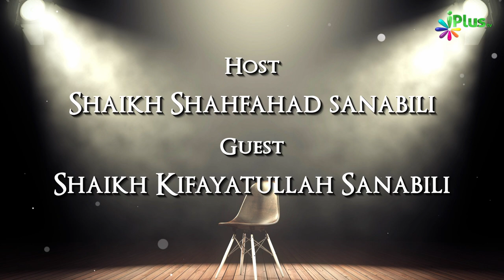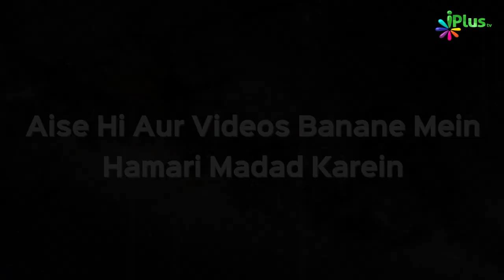Safar Mein Chhuti Namazon Ko Kaise Poora Karein? | Rubaru Ep 70 | Shaikh Kifayatullah Sanabili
Safar Mein Chhuti Namazon Ko Kaise Poora Karein? | Rubaru Ep 70 | Shaikh Kifayatullah Sanabili and Shaikh Shahfahad Sanabili | iPlus TV